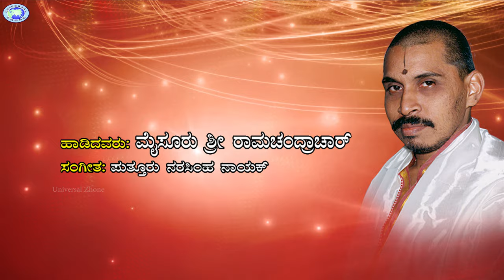Vittala Vittala || JUKE BOX || Mysore Ramachandrachar || Kannada Devotional Dasara Padagalu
Listen and enjoy the beautiful Devotional Songs - Vittala Vittala - JUKEBOX

# Song - Ninnane Paduve
Singer - Mysore Ramachandrachar
Lyrics - Purandara Dasaru

# Song - Hadidare Yenna Odeyana
Singer - Mysore Ramachandrachar
Lyrics - Purandara Dasaru

# Song - Bandevu Pandarapurake
Singer - Mysore Ramachandrachar
Lyrics - Purandara Dasaru

# Song - Kogileyante Kuguve Omme
Singer - Mysore Ramachandrachar
Lyrics - Purandara Dasaru

# Song - Papa Karmanu Nanu
Singer - Mysore Ramachandrachar
Lyrics - Vijaya Dasaru

# Song - Baaro Baaro Panduranga
Singer - Mysore Ramachandrachar
Lyrics - Narasimha Dasaru